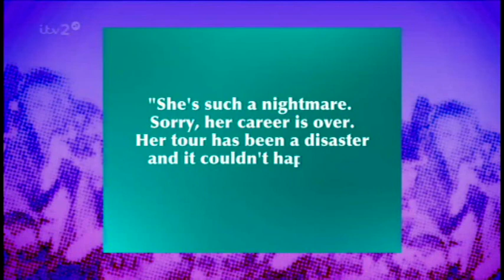Celebrity Juice (lemon head) Prop)) Joey Essex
Clip From Celebrity Juice..  How thick is Joey Essex